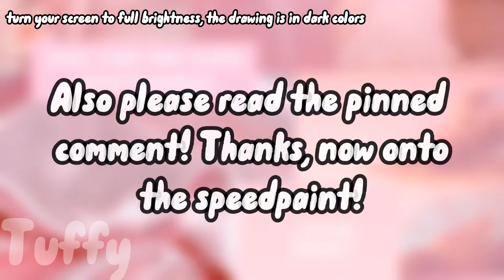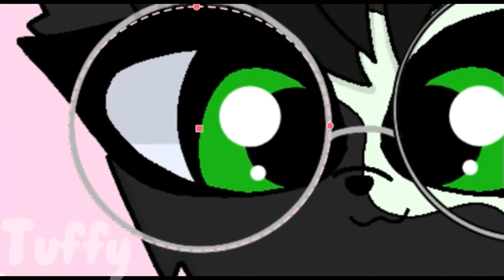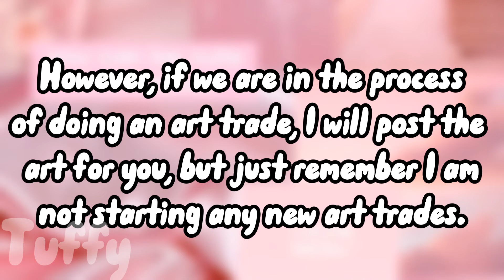♡ art trade with floatyy • lps speedpaint